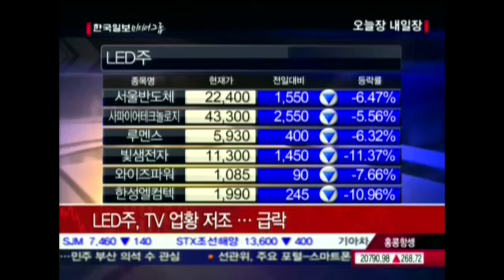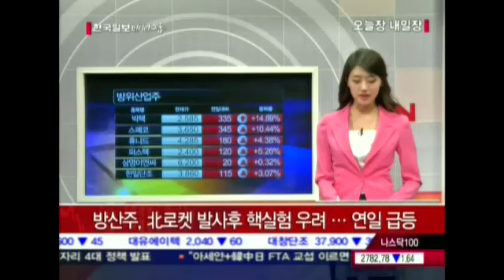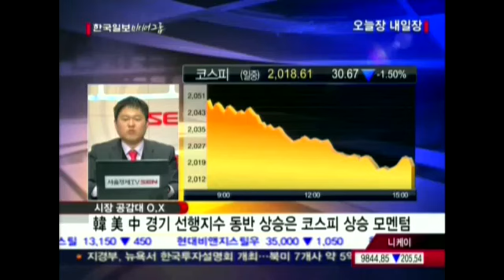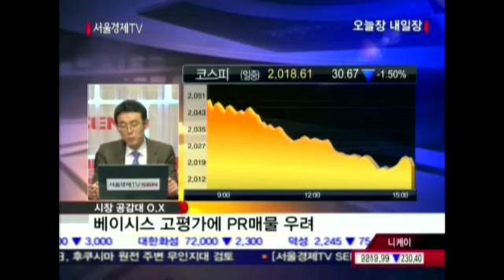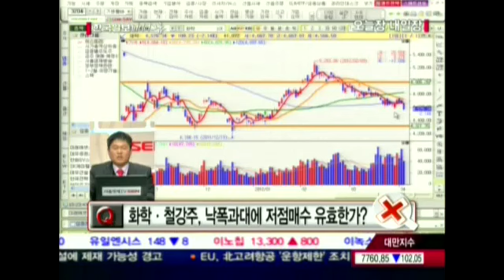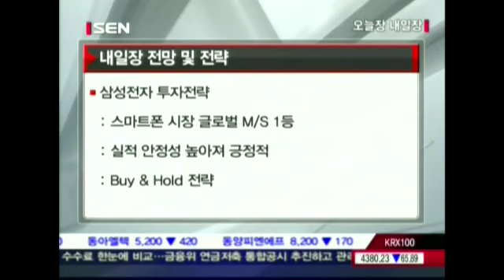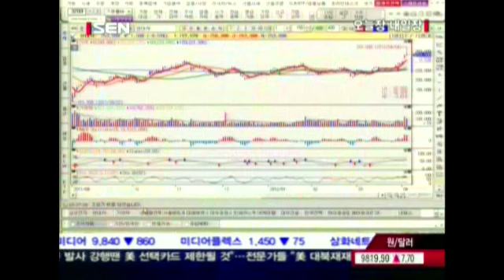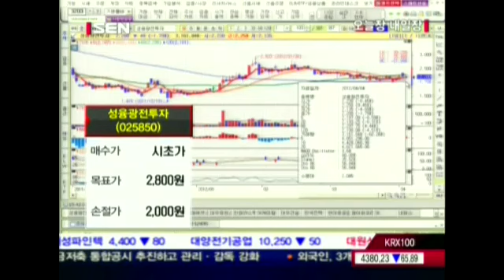20120404_오늘장 내일장_267회_2부